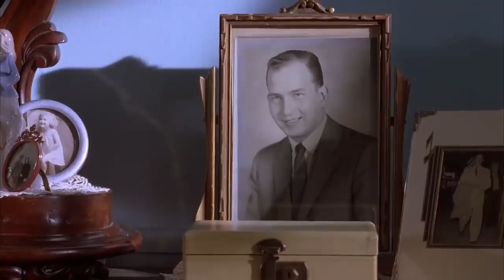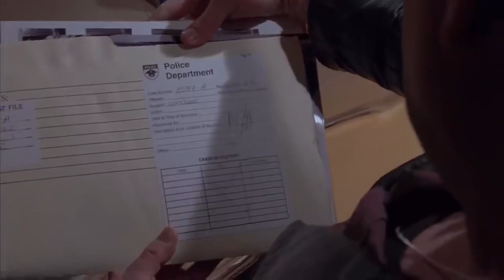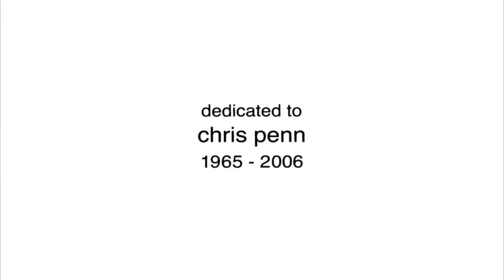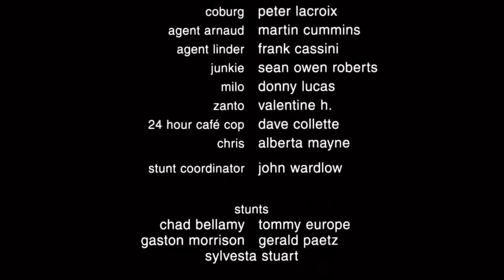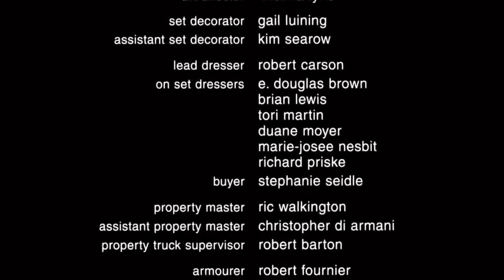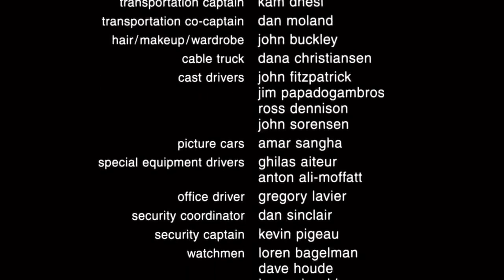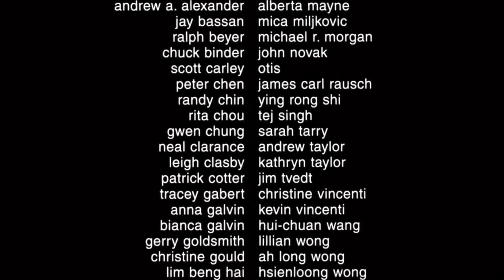THE DIRTY JOB Full ACTION Movie